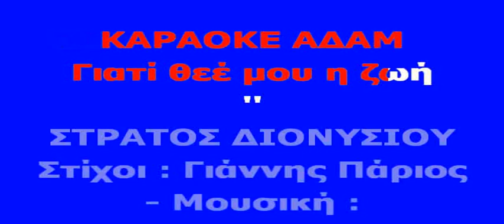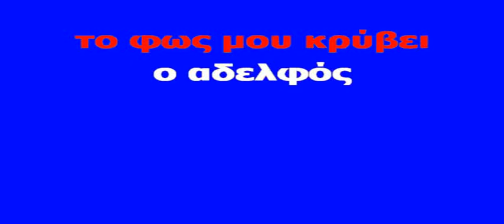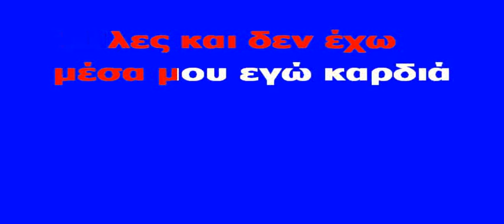ΚΑΡΑΟΚΕ ΑΔΑΜ Γιατί θεέ μου η ζωή ΣΤΡΑΤΟΣ ΔΙΟΝΥΣΙΟΥ